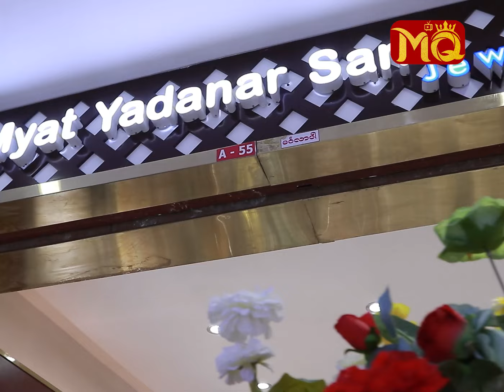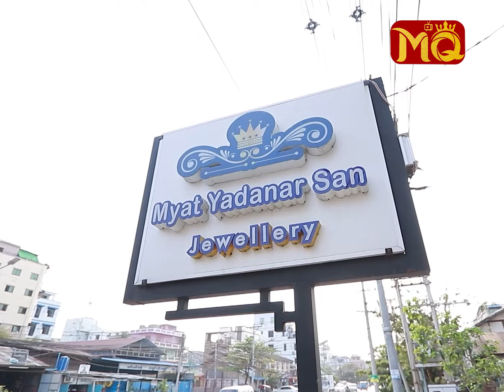ပြည်တွင်းကနေ ပြည်ပအထိ ‌ယုံကြည်မှုကို တည်ဆောက်ထားနိုင်တဲ့ "မြတ်ရတနာစံ"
" Myat Yadanar San Jewellery ကို ဖွင့်လှစ်ခဲ့တာ (၃) နှစ်တိုင် ရှိခဲ့ပါပြီ။ အာမခံချက် သိပ်မရှိသေးတဲ့ Online ကနေပဲ စတင်ခဲ့ရတာပါ။ Customers အားလုံးက တစ်နိုင်ငံလုံး အတိုင်းအတာအထိ ညီမတို့ရဲ့ ဆိုင်ကို ယုံကြည်စိတ်ချစွာ အားပေးခဲ့ကြလို့ ကျေးဇူးအများကြီး တင်မိပါတယ်။ ခေတ်အဆက်ဆက်ကနေ ထိန်းသိမ်းလာခဲ့တဲ့ ရတနာလုပ်ငန်းမို့ Up To Date ကိုယ်ပိုင်ဒီဇိုင်းတွေကို ဖန်တီးပေးတာမို့ ... ? "

. လို့ပြောပြလာတဲ့ (78×34) လမ်းထောင့် , Mandalay Yadanar Mall (2) Floors (A55) မှာ ဆိုင်ခွဲ (၂) ထပ်မံ ဖွင့်လှစ်နိုင်ခဲ့တဲ့ Myat Yadanar San Jewellery ရဲ့ ပဲ့ကိုင်ရှင် ကိုအောင်မင်းခန့် , မဆုမြတ် , ဝါရင့်သရုပ်ဆောင် ထပ်ဆင့်အကယ်ဒမီ ချိုပြုံး @ မေချို , ဝင့်ယမုံနိုင် , ဆူး (Makeup Artist) , မေသူထွန်း , သူရဟိန်း တို့နှင့် တွေ့ဆုံခြင်း